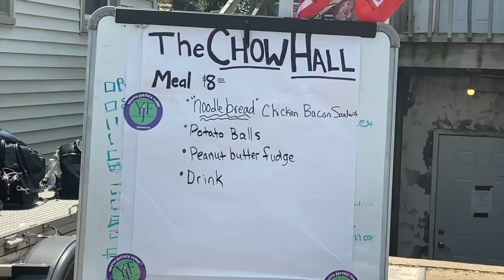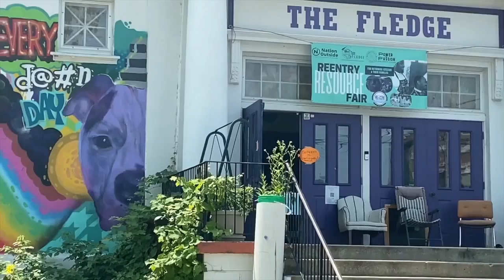Event features resources for people released from prison or jail